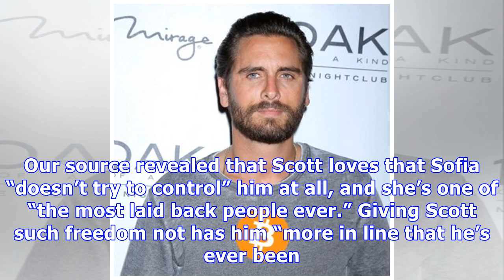Scott Disick & Sofia Richie Reunite For Date After Her Dad Lionel Slams Romance — Pic